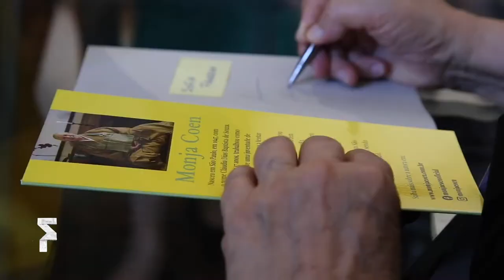FOLIO 2018 - "O Sofrimento é Opcional", por Monja Coen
A Monja Coen levou uma palavra de sabedoria a Óbidos, no lançamento de “O Sofrimento é Opcional” (Editora Esperança), com direito a um alerta sobre os conflitos na vida - incluindo na política, o Folio.